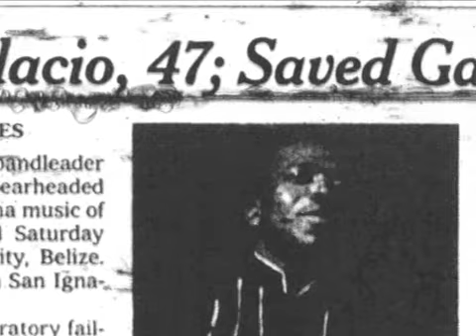(Part 1) Being Garifuna Report - March 29th 2011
First Slideshow to be used on Being Garifuna Report on Tuesday March 29th 2011

Focus on Garifuna Singer Musician ANDY PALACIO